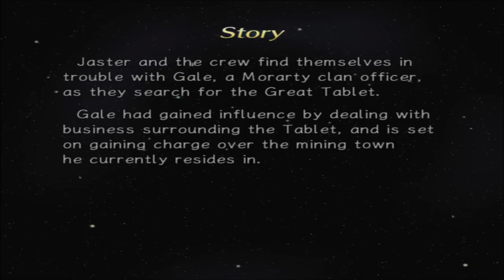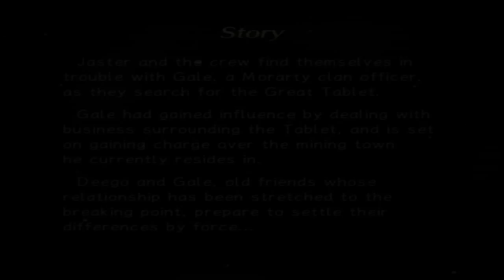Let's Play Rogue Galaxy -28- Battle Mechs and Duels